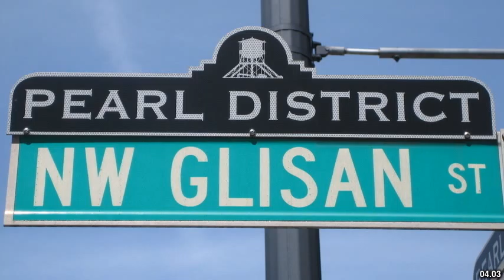Best places to visit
Best places to visit - Stapylton (Australia) Best places to visit - Slideshows from all over the world - City trips, nature pictures, etc.